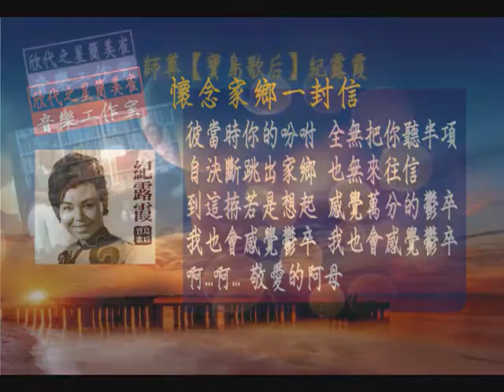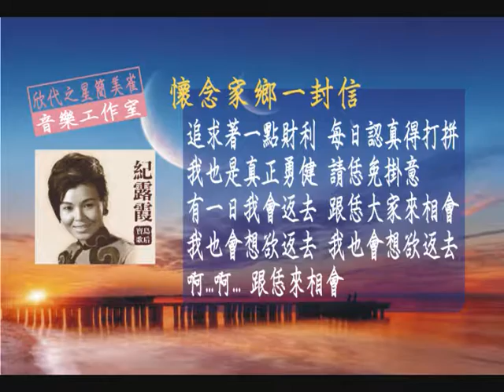紀露霞 懷念家鄉一封信 簡美雀音樂工作室MV160721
欣代之星簡美雀音樂教室
那卡西天后簡美雀
簡美雀閩南語合唱
欣代之星大牌雲集
閩南語新歌好歌推薦
簡美雀音樂工作室
美雀雲端電視台